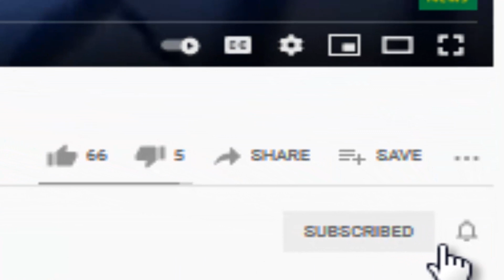আজকের সর্বশেষ খবর Ajker khobor 20 july 2021 Bangla news Today 20 july 2021 Bangladesh latest news